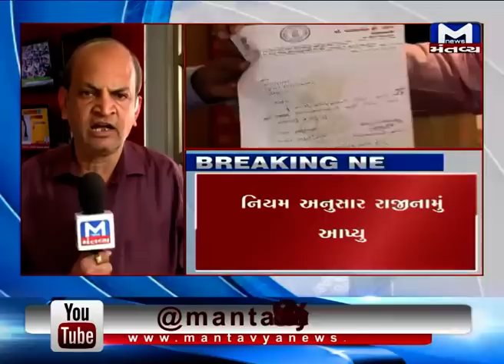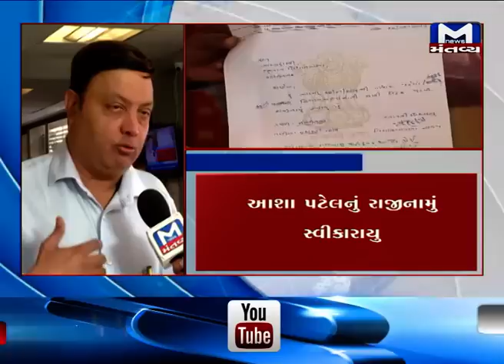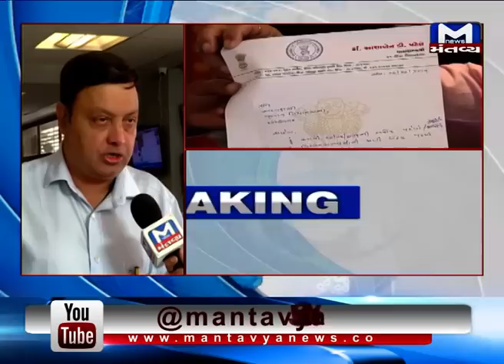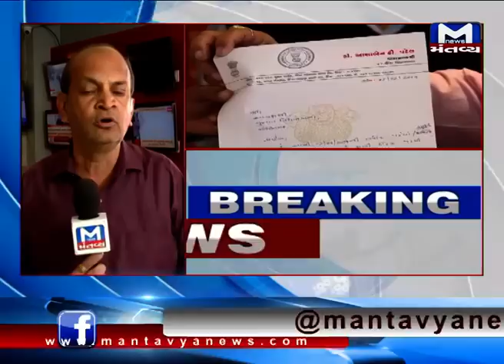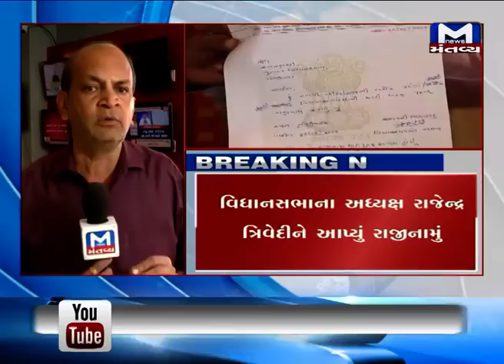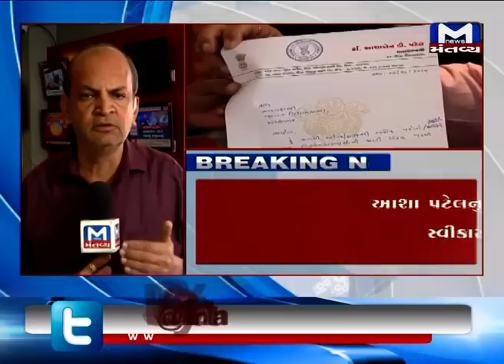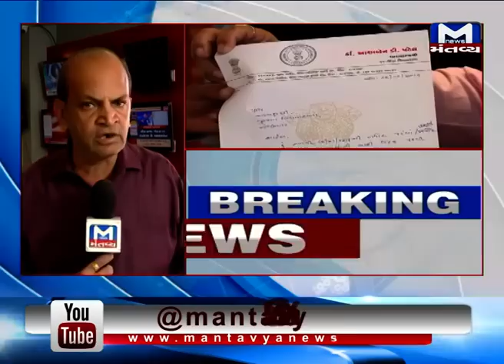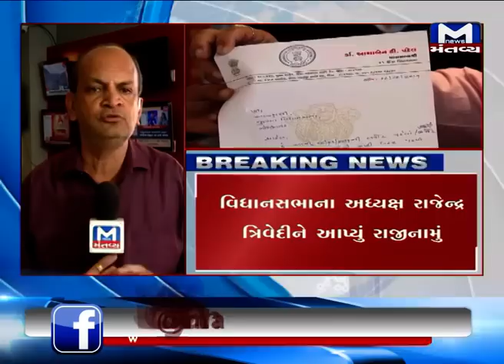Congress Unjha MLA Asha Patel has resigned from the party and may join BJP | Mantavya News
Congress Unjha MLA Asha Patel has resigned from the party